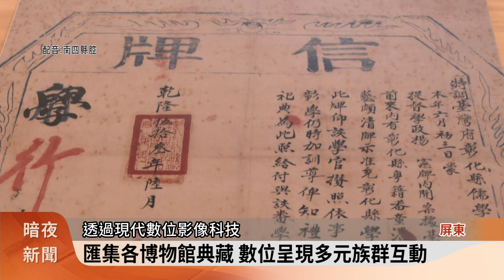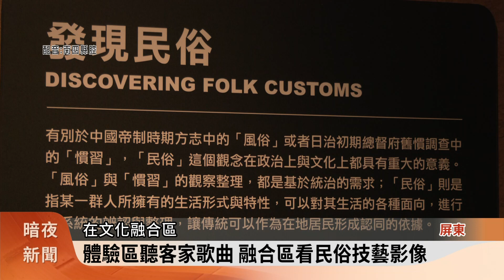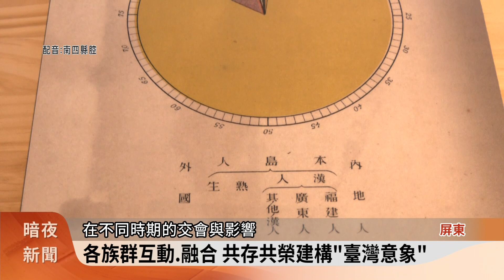《變動中的臺灣人》 六堆客家園區10/27開展【客家新聞20231027】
《臺灣意象-變動中的臺灣人》特展，27日在屏東六堆客家文化園區開展，這個匯集故宮博物院、中央研究院、臺灣博物館等單位館藏的特展，透過多種數位影像科技，展示歷史上，臺灣族群交會所留下的紀錄、文物與軌跡。